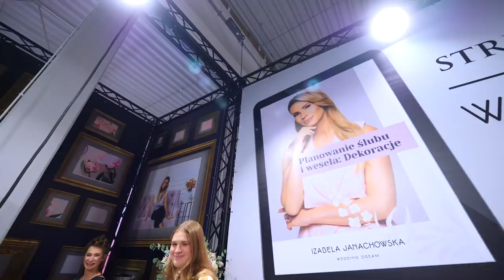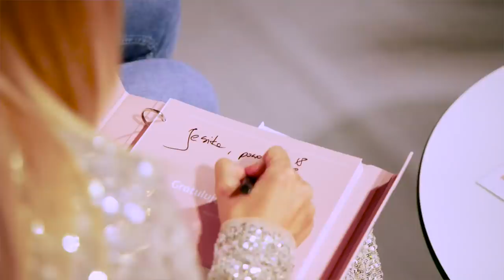To był niesamowity czas ❤️ Targi Warsaw Wedding Days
Targi Warsaw Wedding Days to wspaniałe wydarzenie, które zapamiętamy na długo. Jeśli nie było Was tam z nami koniecznie zobaczcie co się działo przez te dwa aktywne dni.